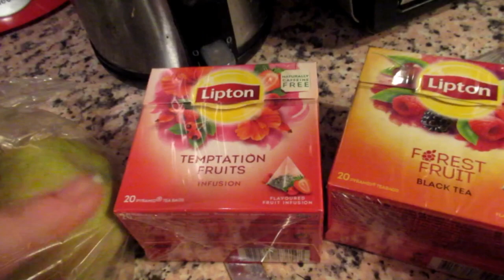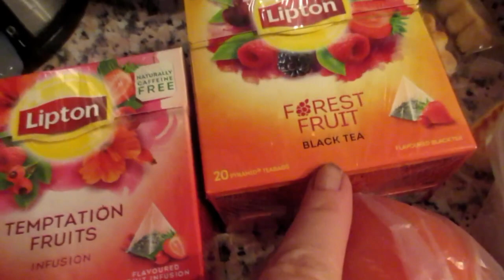VLOG: У нас любовь. Не протолкнуться. Море волнуется. ИСПАНИЯ Юг